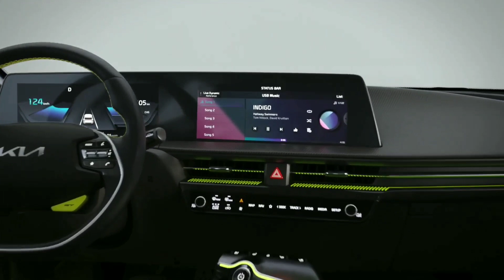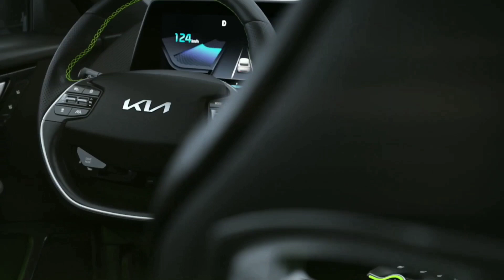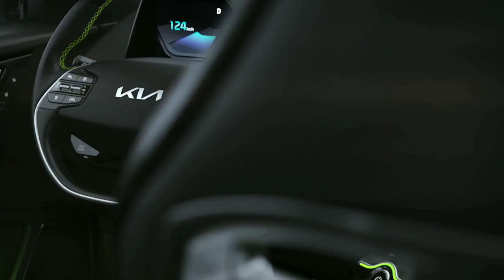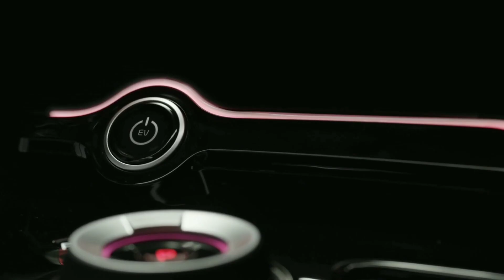Kia EV6 Electric Car किआ की इस कार को देख Elon Musk हैरान भारत मे धूम मचादेगी।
दक्षिण कोरियाई कार निर्माता कंपनी Kia Corporation ने

अपने पहली डेडिकेटेड इलेक्ट्रिक व्हीकल Kia EV6 Electric Car को पेश किया है।

किआ मोटर्स की यह इलेक्ट्रिक कार ज्यादा रेंज देने वाली Tesla की कारों को कड़ी टक्कर देगी।

Kia EV6 कंपनी की पहली डेडिकेटेड इलेक्ट्रिक कार होने के साथ ही

 कंपनी के नए इलेक्ट्रिक-ग्लोबल मॉड्यूलर प्लेटफॉर्म पर तैयार की गई है।

सिर्फ 5.2 सेकेंड में 0 से 100 किलोमीटर प्रति घंटा की रफ्तार पकड़ सकती है।

EV6 का स्टैंडर्ड रेंज वेरिएंट के

2-व्हील ड्राइव वेरिएंट में 125 kW का इलेक्ट्रिक मोटर दिया गया है।

वहीं इसके 4-व्हील ड्राइव वेरिएंट में 173 kW का इलेक्ट्रिक मोटर मिलता है।

 यह वेरिएंट सिर्फ 6.2 सेकेंड में 0 से 100 किलोमीटर प्रति घंटा की रफ्तार पकड़ सकती है।

कार में आपको एक बड़ा ऑडियो विजुअल नेविगेशन  सिस्टम मिलेगा,

 जो कि स्टीयरिंग व्हील से होते हुए पूरे सेंटर डैशबोर्ड को कवर करता है.

 ये पूरा यूनिट इंस्ट्रूमेंट क्लस्टर, इंफोटेंमेंट सिस्टम, नेविगेशन डिटेल को डिस्प्ले करता है.

साथ ही कार में पैसेंजर कंट्रोल, हीटिंग, वेंटिलेशन और एयर कंडिशनिंग सेटिंग्स मौजूद हैं.

Kia EV6 इलेक्ट्रिक कार में 800 वोल्ट और 400 वोल्ट का चार्जिंग सिस्टम मिलता है।

यह EV6 कार को सिर्फ 18 मिनट में 10 फीसदी से 80 फीसद तक चार्ज कर देती है।

खास बात यह है कि यह इलेक्ट्रिक एसयूवी सिर्फ 4 मिनट ओर 30 सेकेंड में इतना चार्ज हो जाती है कि

100 km तक की दूरी आसानी से तय कर सकती है।